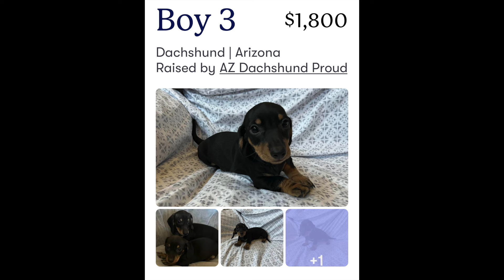Mickey the Weiner Dog 1st 6 months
This video covers Mickey's first 6 months.